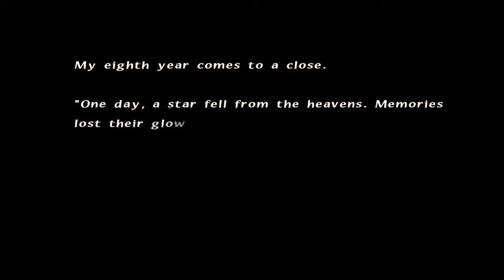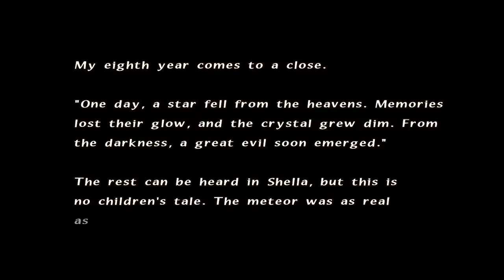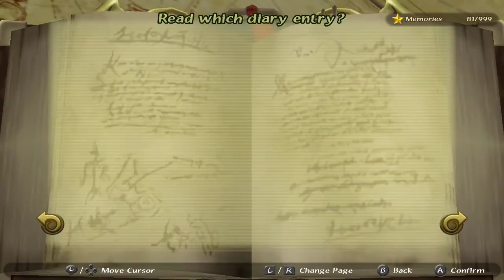Final Fantasy Crystal Chronicles Remastered Edition (Part VIII b)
Part 8b of FFCC Remastered!  Internet had an outage so the recording got split in two.  Also streamed on September 17th, 2020.